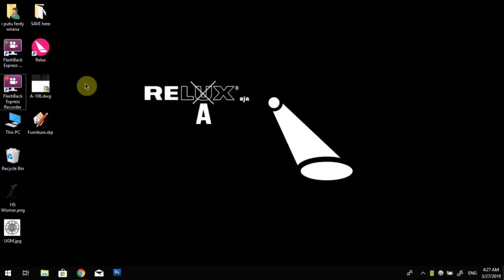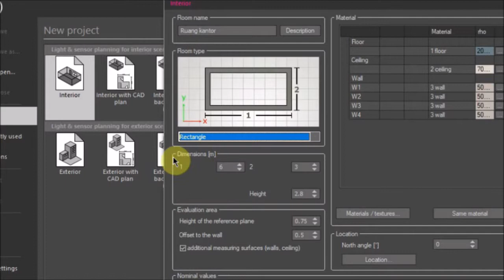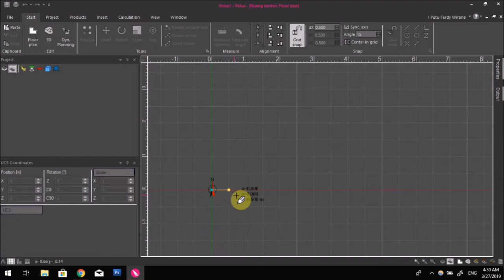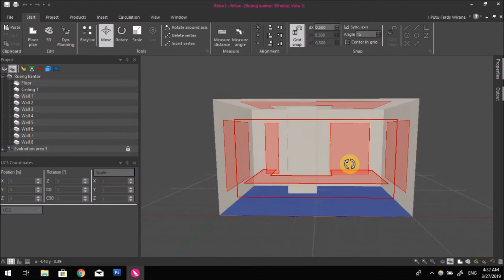Relux Desktop Tutorial Indonesia #2: Membuat Ruang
ReluxDesktop Tutorial berbahasa Indonesia.

Cara membuat ruang interior awal.

Semoga bermanfaat